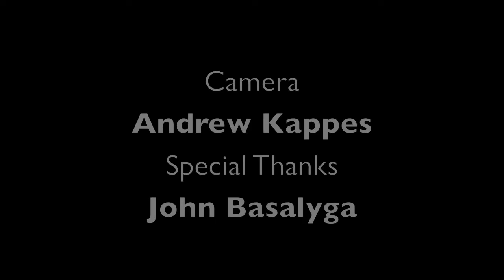NKU Men's Soccer - Bradley Preview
Head coach John Basalyga discusses his team's two-match winning streak, and previews Saturday's contest at Bradley.